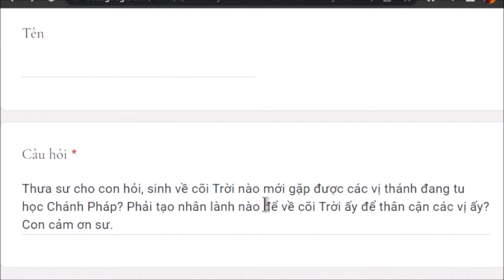1297. Làm sao để thân cận các vị thánh?